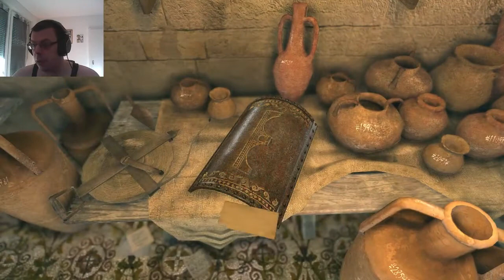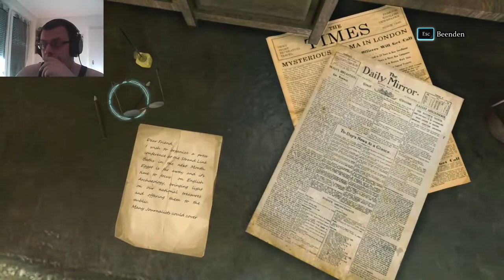SHERLOCK HOLMES CRIMES AND PUNISHMENTS #17 Ein Erdrutsch